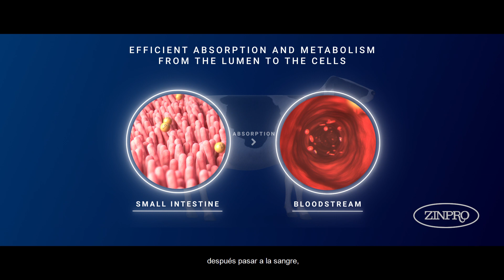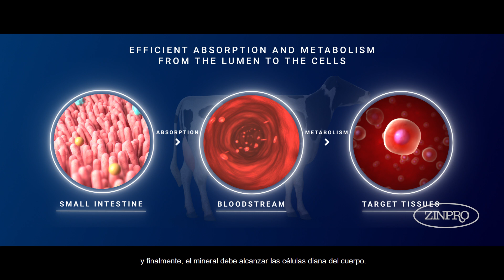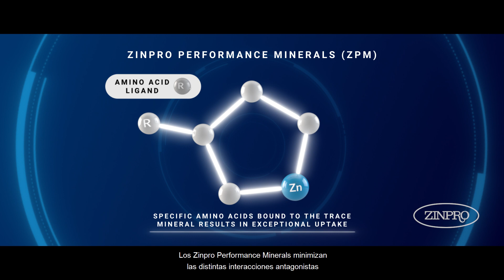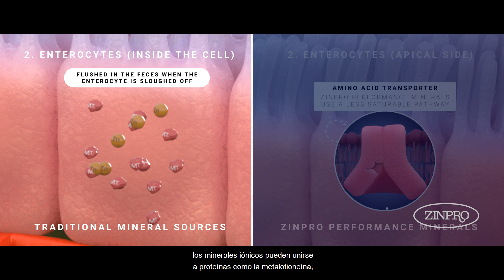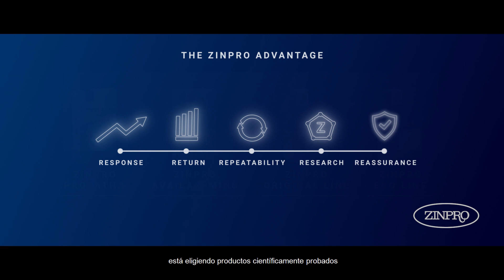El Camino Demostrado hacia el Rendimiento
Sus animales se merecen lo mejor y elegir el camino demostrado para la nutrición mineral es un paso fundamental. Vea este video para aprender cómo solo los Zinpro Performance Minerals utilizan una vía única para la absorción: el transportador de aminoácidos. Zinpro ha identificado que los aminoácidos específicos empleados son importantes para una óptima captación del mineral y es por esto que los Zinpro Performance Minerals minimizan las diversas interacciones antagonistas a las que están sujetas otras fuentes minerales.

Zinpro ha creado un mineral avanzado que está unido a un único aminoácido, resultando en la única fuente mineral que cumple los cuatro criterios y estableciendo una nueva categoría en la industria. Los Zinpro Performance Minerals son la única fuente mineral que cumple los criterios necesarios para una absorción comprobada:
   Soluble
   Estable
   Absorbible
   Metabólicamente Disponible